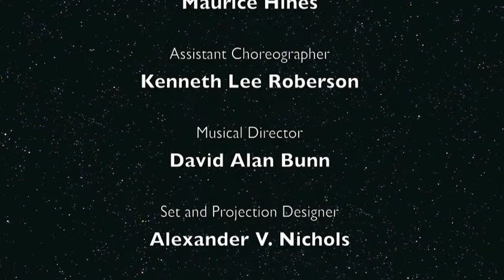Sophisticated Ladies Part Three